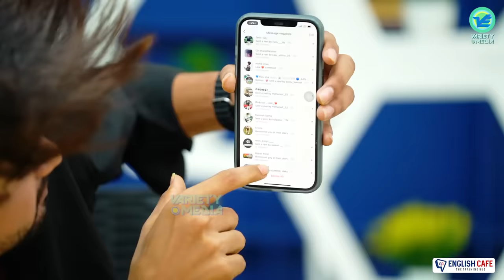Mrz Thoppi "Are u gay" എന്ന് ചോദിച്ചത് ചെറിയൊരു പണി കിട്ടി 🙂 Hifraz Ippu Interview | Reels Star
Hifraz Ippu Interview | Reels Star | Variety Media